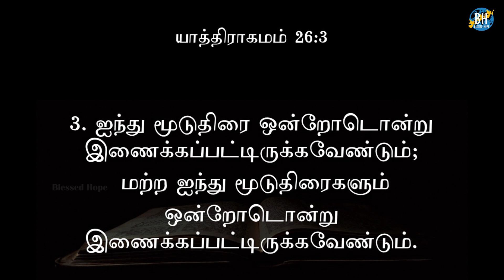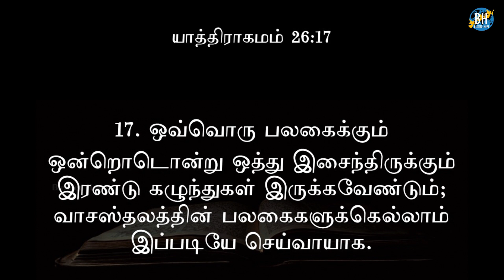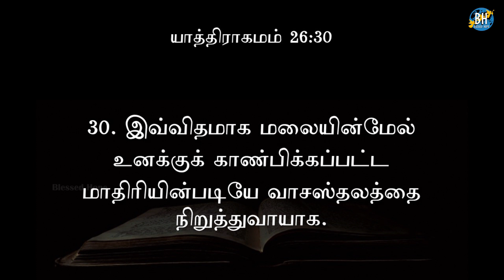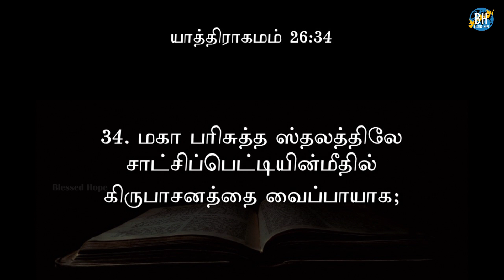Blessed Hope | Daily Bible Tamil | யாத்திராகமம் 26